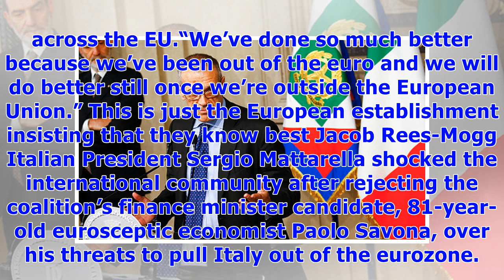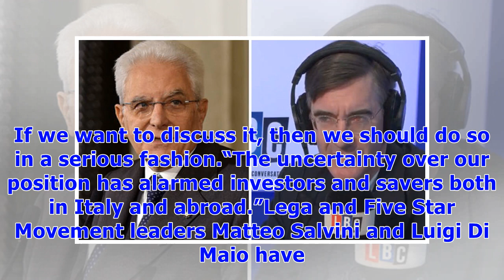༊'EU's economic performance is DISASTROUS' Rees-Mogg blasts EU over Italian government flop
Speaking on LBC, the Tory backbencher argued President Mattarella's decision to overthrow Italy's populist coalition showed EU's condescension against the will of the Italian people following the results of the March 4 general election. Mr Rees-Mogg belittled the EU's ostentatious superiority as he reminded his listeners of the "disastrous performance" of the EU's common monetary project. He said: “It comes down to ‘do you respect democracy?’“And we see in Italy, it’s fascinating, that they don’...